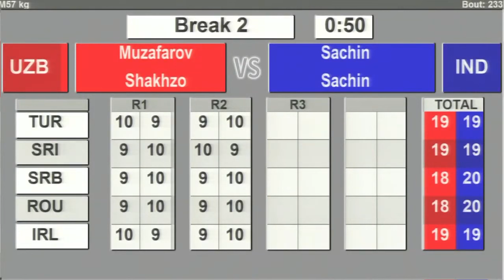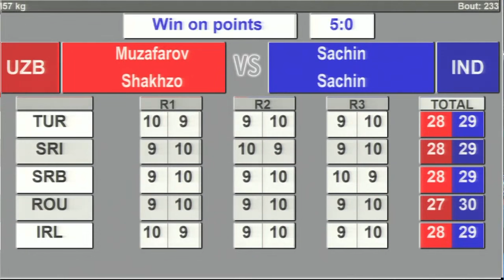Shakhzod Muzafarov (UZB) vs. Sachin Siwach (IND) Strandja Tournament 2024 Final (57kg)